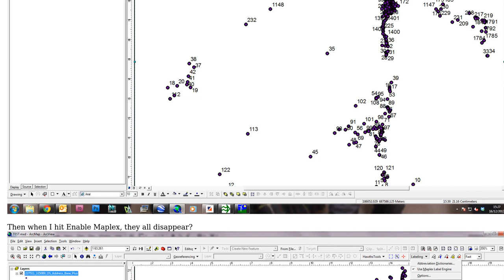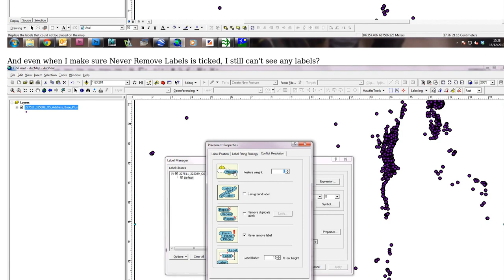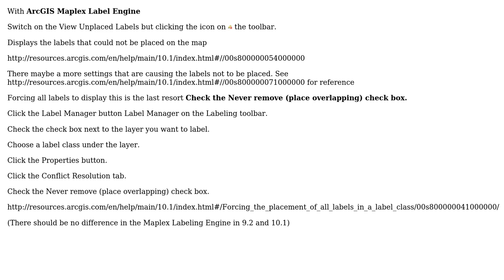GIS: Why is Maplex making all my labels disappear?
With thanks & praise to God, and with thanks to the many people who have made this project possible! | Content (except music & images) licensed under CC BY-SA | Music | Images & others | With thanks to user Mapperz user Lisa SH and the Stack Exchange Network Trademarks are property of their respective owners. You are responsible for your own actions.